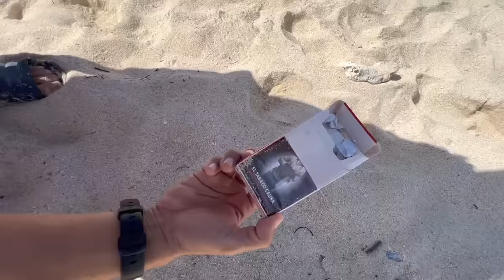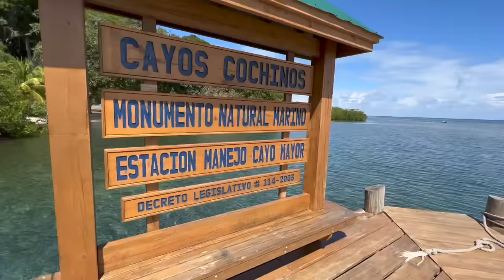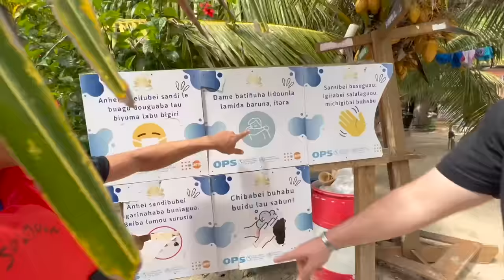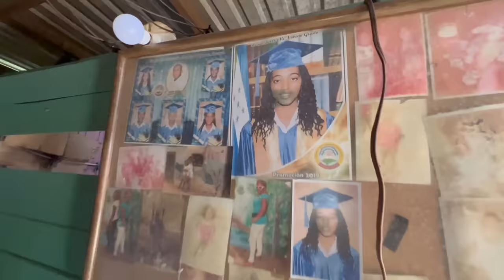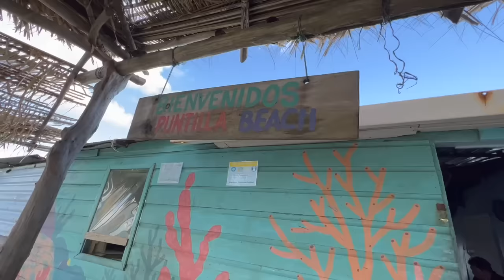Las islas paradisíacas en Honduras con 200 habitantes | Cayos Cochinos, Islas de la Bahía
Visito Cayos Cochinos de las Islas de la Bahía, Honduras. Les muestro el proceso de registración en Sambo Creek, transporte en lancha, las cabañas, opciones de comidas, precios, la fundación que protege la vida silvestre, las casas, y estilo de vida. Es un paraíso sin duda, pero detrás de lo que miramos como turistas, cómo es la vida de verdad para los moradores de Cayos Cochinos? Exploraremos juntos.